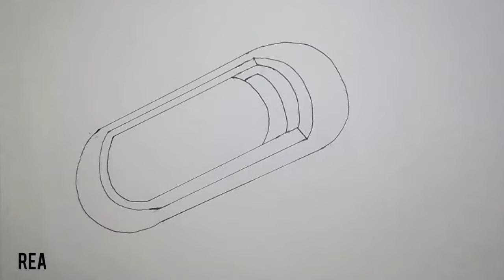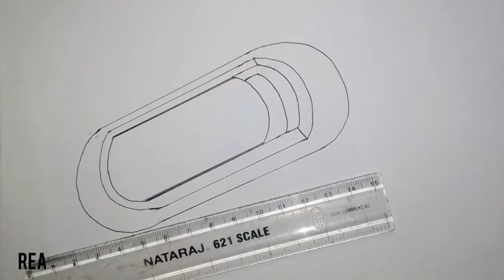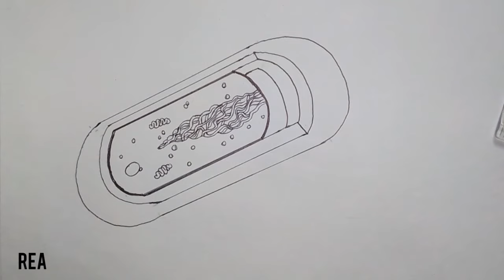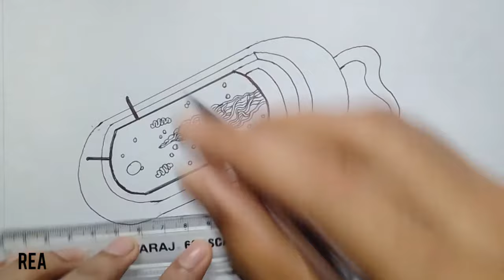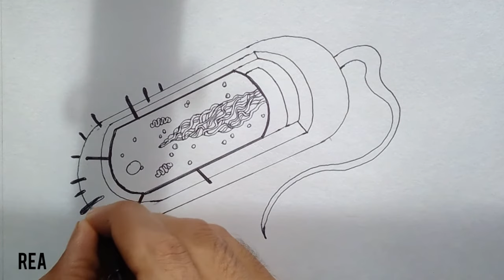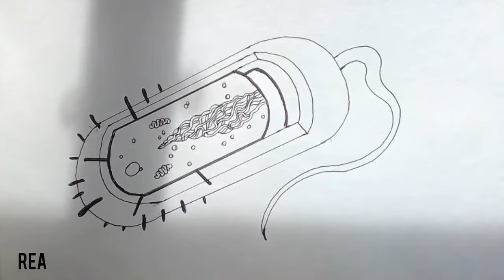How to draw a Prokaryotic cell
Step by step and simple way to draw Prokaryotic Cell with easy methods.
Reference; General science, 7th standard text book.

This video explains How to draw Prokaryotic Cell in easy steps and compact way. This video helps you to draw science diagrams with great ease and clarity.